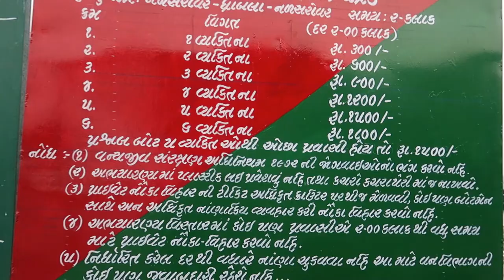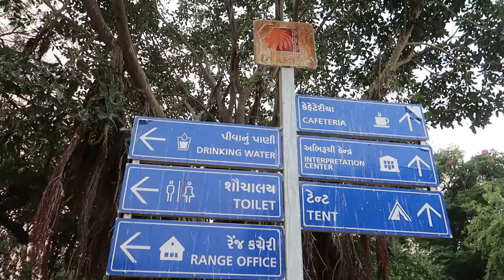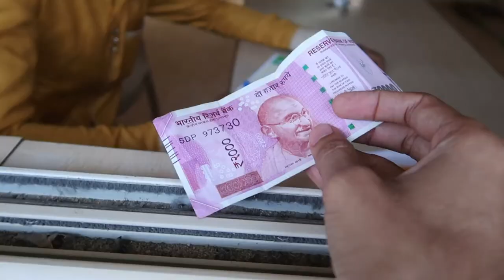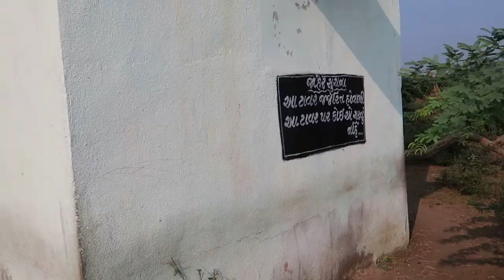Nalsarovar Bird 🐦🦅 Sanctuary | Nalsarovar Lake | Largest Wetland Bird sanctuary of Gujarat !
Nal Sarovar Bird Sanctuary, consisting primarily of a 120.82-square-kilometre (46.65 sq mi) lake and ambient marshes, is situated about 64 km to the west of Ahmedabad near Sanand Village, in the Gujarat state of India. Mainly inhabited by migratory birds in winter and spring, it is the largest wetland bird sanctuary in Gujarat, and one of the largest in India. It was declared a bird sanctuary in April 1969.[2]

The lake attracts over 210 species of birds in the winter, and harbors a variety of plants and animals. Besides a few mammalian species including the endangered wild ass and the black buck, its migratory bird population includes rosy pelicans, flamingoes, white storks, brahminy ducks and herons. Thousands of migratory waterfowl flock to this sanctuary just after the Indian monsoon season. The shallow area and ponds on the outer fringes of the lake attract the wading birds that feed in the shallow waters. Millions of birds visit the bird sanctuary in winter and spring. It harbors over 250 species of wetland birds. Winter migrants from the north including purple moorhen, pelicans, lesser flamingos and greater flamingos, white storks, four species of bitterns, crakes, grebes, brahminy ducks(Ruddy shelduck) and herons visit Nal Sarovar. Between November and February, the lake is home to vast flocks of indigenous and migratory birds. Ducks, geese, pelicans and flamingos are best seen early in the morning and in the evening and the sanctuary is best visited as a day excursion by personal vehicle, taxi, as buses are infrequent and there is no convenient accommodation. Vehicles are available from parking to the lake site which is approx 1 km.[citation needed]

Hours for visiting the lake are 6 am to 5:30 pm. There is an entry fee per visitor and camera, however for boating one needs to negotiate with the local boatmen, though prescribed rates are mentioned at the gate. The best time to reach there is just before sunrise as the lake is calm and quiet and flock of birds waiting for their regular food. The water in the lake is about 4 feet deep. Visitors can take a horse ride with a number of horses at the lakeside.[citation needed]

Migrating Aamin bhai shepherds populate the islands of the lake and on the banks are the Padhars, who are folk dancers, artisans and boatmen. One can hire country boats on the lake for bird viewing, and picnic at shacks the on the islands.